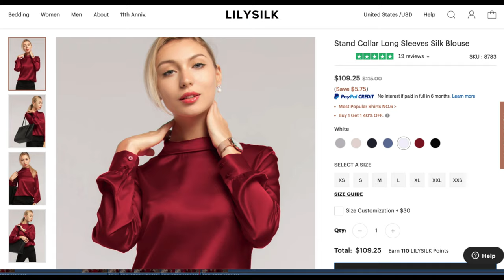NEW ABERCROMBIE & FITCH NATURALLY FIERCE PERFUME REVIEW | Soki London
What I use on my hair to keep it blonde:
My hair curler
My Dior Foundation:

❤ My Thomas Sabo ring
❤ Soft box lighting
❤ My camera is the Olympus Pen